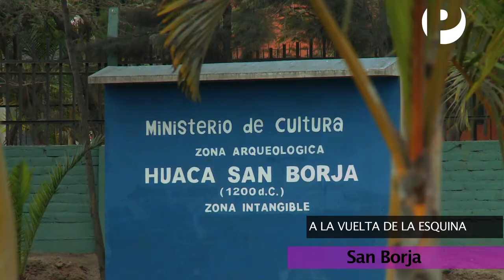A la vuelta de la esquina - Distrito de San Borja